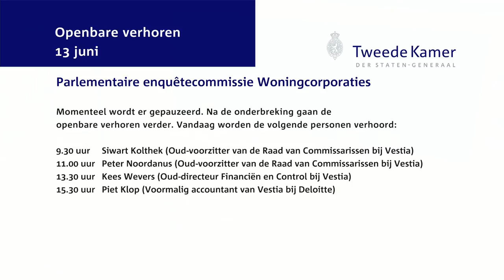Parlementaire enquetecommissie Woningcorporaties Openbaar verhoor - dag 6 -Piet Klop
Piet Klop (Voormalig accountant van Vestia bij Deloitte)